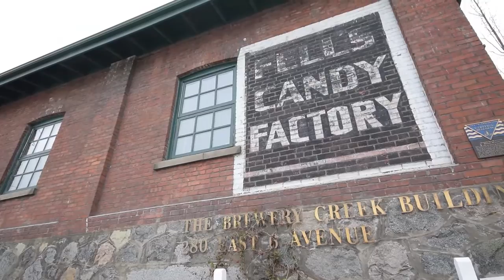Brewery Creek Loft #5 280 East 6th Avenue, Vancouver, BC - For Sale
$425,000

Unique "Brewery Creek" townhome loft in trendy SOMA area of Mount Pleasant.  This 109 year old Class A heritage building contains 14 live/work homes, and this one is one-of-a-kind.  The thoughtfully renovated home boasts a spacious kitchen with stainless steel appliances, stone countertops, lots of cabinet space & gas range, a spa like bathroom with heated floors & rain showerhead, custom lighting throughout, custom steel work mezzanine level with floating staircase, 14 foot ceilings, exposed brick, lots of stone work and so much character!  Insuite laundry, pet friendly, private entry, & low maintenance fees.  A truly unique home, & a part of Vancouver's history all within minutes of transit & the coolest shops and restaurants.